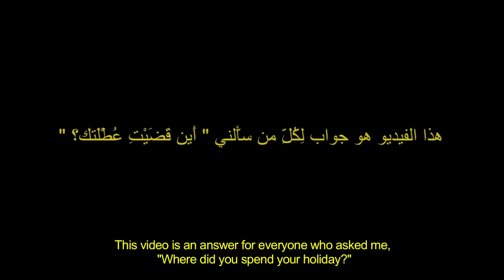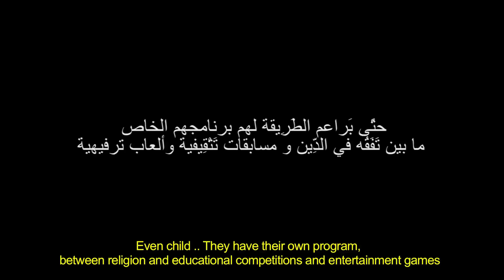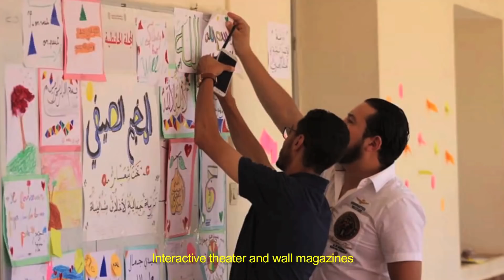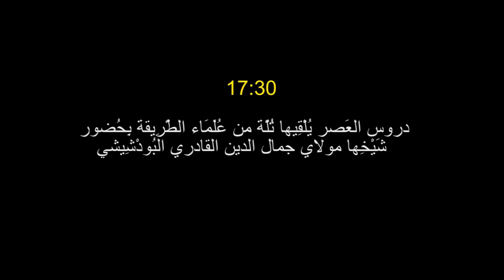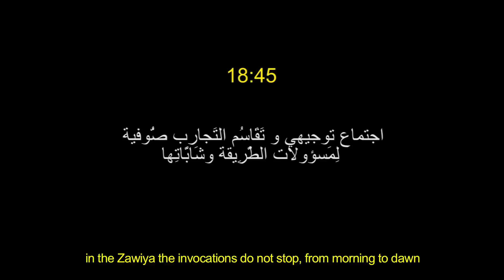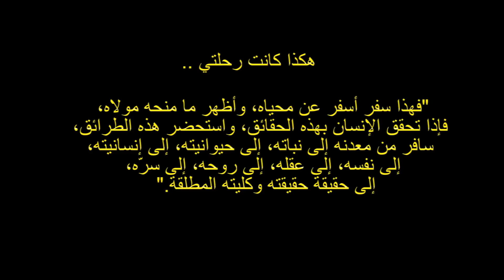A LIFE CHANGING EXPERIENCE | تجربة غيّرت حياتي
تعالوا معي إلى تجربة من عالم آخر، عالم التأمل والاسترخاء في مَذَاغ : شرق المغرب
هذا الفيديوهوأيضا إهداء و جواب لكلّ من سألني:
 ماذا يكون هذا الإعتكاف؟

Join me on the inside world of a new experience, a calm and relaxing world in the north of Morocco
this video is an answer and dedication to those who asked me this question:
what is ITIKAF